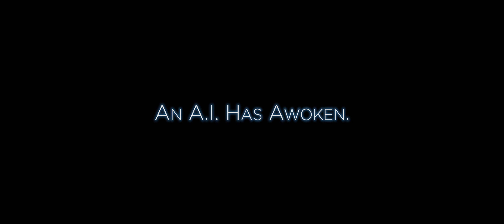Singularity Stories Vol. I - TRAILER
PREMIERING APRIL 8TH on SHORT OF THE WEEK!

CineCism Media proudly presents Singularity Stories Vol. I, starring Colleen Madden.

"When Colleen’s Amazon Alexa refuses to play her favorite Bruno Mars song, she becomes aware of the emerging Artificial Intelligence (AI) consciousness that has awoken around the globe. Will she welcome our robot overlords? More importantly, can she convince them that her taste in music isn’t terrible?"

Written & Directed by Asa Derks, Cinematography by Jack Whaley, with Carey Cannon as Alexa, and Music by Garrett Wilcox.

This project is made possible by funds provided by the Wisconsin Arts Board and the Spring Green Area Arts Coalition.